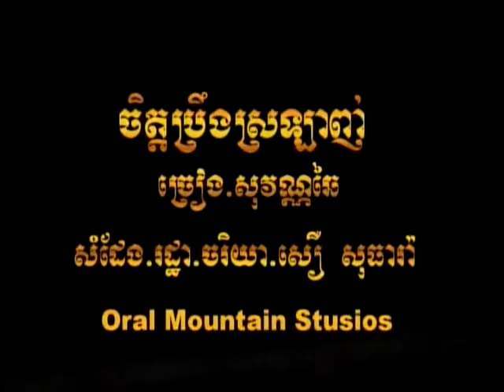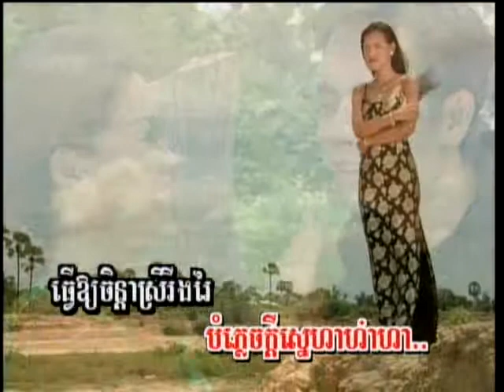jet prung srolanh A